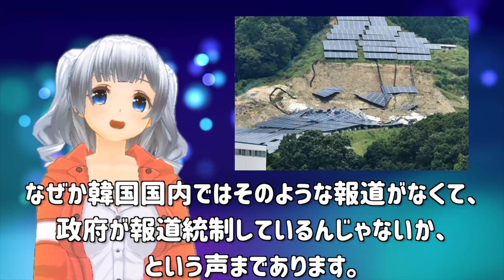K国「どうしてこうなる・・・」太陽光発電1 3兆借金したが台風で見事に流出→政府の隠ぺい工作がバレる